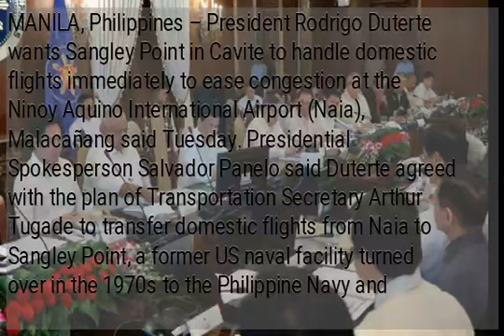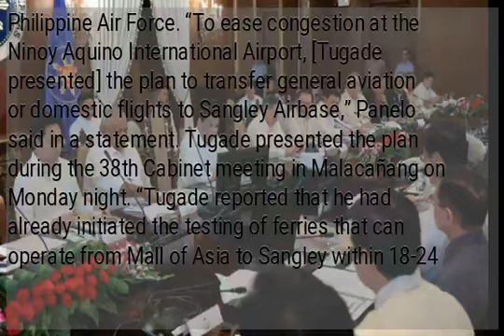Duterte wants Sangley Point to handle domestic flights, immediately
MANILA, Philippines – President Rodrigo Duterte wants Sangley Point in Cavite to handle domestic flights immediately to ease congestion at the Ninoy Aquino International Airport (Naia), Malacañang said Tuesday. Presidential Spokesperson Salvador Panelo said Duterte agreed with the plan of Transportation Secretary Arthur Tugade to transfer domestic flights from Naia to Sangley Point, a former US naval facility turned over in the 1970s to the Philippine Navy and Philippine Air Force. “To ease congestion at the Ninoy Aquino International Airport, [Tugade presented] the plan to transfer general aviation or domestic flights to Sangley Airbase,” Panelo said in a statement. Tugade presented the plan during the 38th Cabinet meeting in Malacañang on Monday night. “Tugade reported that he had already initiated the testing of ferries that can operate from Mall of Asia to Sangley within 18-24 minutes,” Panelo said. “The President directed the operations in Sangley Point to start immediately,” he added. On security concerns, Panelo said “Duterte prefers that airport security be handled by a single entity, either from the military or civilian force.” “Sec. Tugade will be preparing an appropriate executive order for the President’s consideration,” he added. During the Cabinet meeting, Panelo said Duterte “expressed dismay and hinted at its revamp” after his surprise inspection at Naia Terminal 2 on Monday morning following flight delays and cancellations due to a lightning alert. Duterte has apologized to affected passengers and vowed to come up with a remedy within a month. (Editor: Gilbert S. Gaviola)...